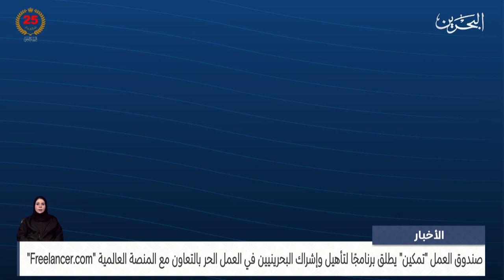البحرين مركز الأخبار : مداخلة هاتفية مع مها مفيز الرئيس التنفيذي لصندوق العمل تمكين